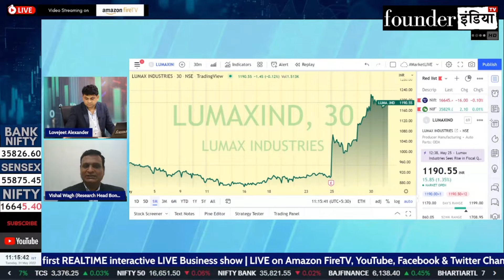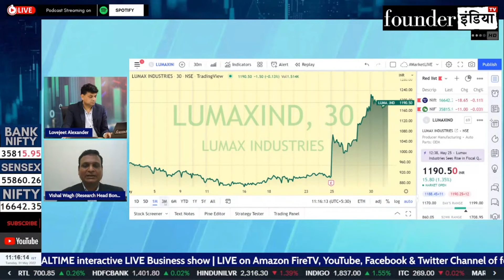Lumax Industries Limited के शेयर में क्या करें? Expert Opinion by Vishal Wagh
Analysis of: Lumax Industries Limited